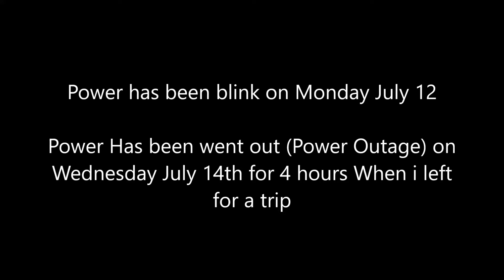Power Flicker & Outage Notes For July 18th 2021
Filmed On